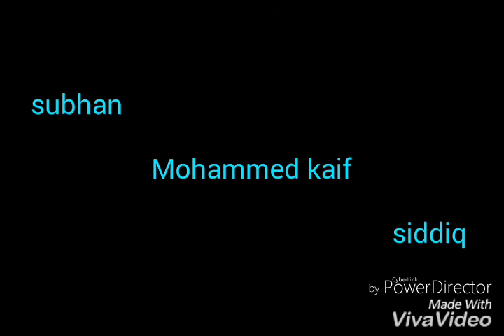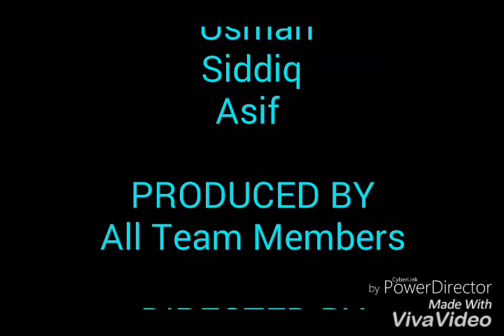Mohammed kaif short film 4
Mohammed kaif short film 4.It's just for entertainment